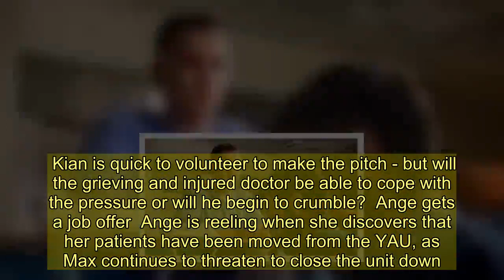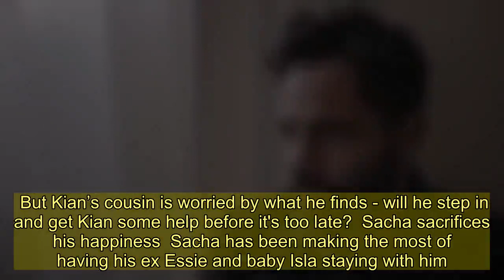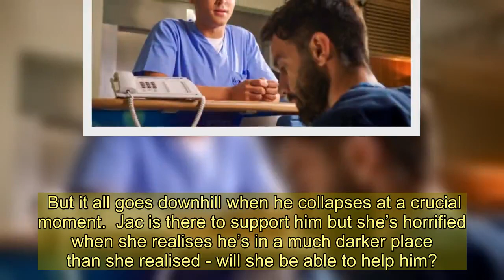Five Holby City spoilers for tonight as Jac and Kian's returns gets off to a rocky start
JAC Naylor and Kian Madani return to Holby City to discover the hospital is at risk of privatisation.  Here’s the lowdown on what’s in store on Holby City tonight...  Jac and Kian get a nasty surprise  Jac Naylor and Kian Madani arrive back at Holby City to discover that the hospital is in the grip of privatisation thanks to Max McGerry's evil plans.  As they return to Darwin, they immediately pitch to keep the hospital in NHS hands and fight off a bid from a private company.  Kian is quick to volunteer to make the pitch - but will the grieving and injured doctor be able to cope with the pressure or will he begin to crumble?  Ange gets a job offer  Ange is reeling when she discovers that her patients have been moved from the YAU, as Max continues to threaten to close the unit down.  Ange is considering her options when she gets a job offer in Scotland.  But will she take it? And what will it mean for her and Fletch?  Marty keeps an eye on Kian  Marty appears from the ED and asks how his cousin Kian is getting along.  But Kian’s cousin is worried by what he finds - will he step in and get Kian some help before it's too late?  Sacha sacrifices his happiness  Sacha has been making the most of having his ex Essie and baby Isla staying with him.  But as he realises that Essie’s relationship with Ben is going swimmingly, Sacha decides once again to sacrifice his own happiness for the sake of Essie’s.  Will he regret his decision?   Kian collapses  Kian struggles to cope after agreeing to make the pitch to keep Darwin in NHS hands.  But it all goes downhill when he collapses at a crucial moment.  Jac is there to support him but she’s horrified when she realises he’s in a much darker place than she realised - will she be able to help him?